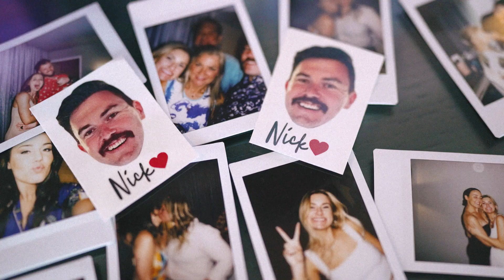Pelican Club Weddings | Nicholas + Hailey Teaser | Pineapple Films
Nicholas and Hailey met at a combined bachelor/bachelorette party and were introduced by a mutual friend. Nicholas sat by Hailey and asked her if she liked oysters. They shared a dozen and the rest was history.

These two celebrated their wedding day at the Pelican Club in Jupiter, FL.